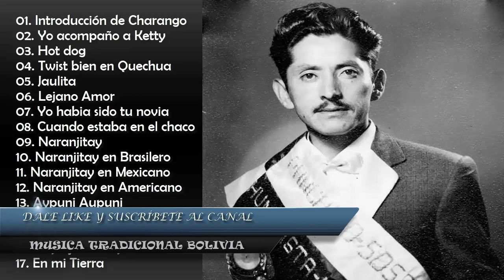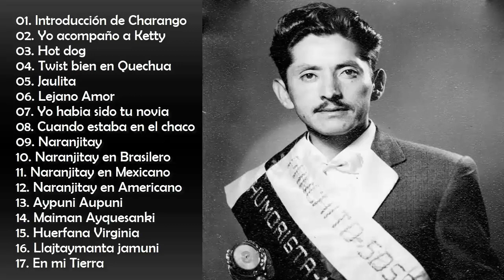PANCHITO SOSA || EL MEJOR ESPECTACULO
Panchito SOSA EL MAYOR ESPECTACULO
En el canal encontraras:
Coplas de Todos santos
Coplas de todos santos en quechua
coplas de todos santos en cochabamba
coplas de todos santos antiguos
coplas de todos santos 2021
wallunkas 2021
coplas de todos santos 2020
coplas de todos santos 2018
coplas de todos santos 2019
coplas de todos santos 2017
coplas de todos santos 2016
coplas todos santos 2015
coplas todos santos 2016
coplas todos santos 2017
coplas todos santos 2018
coplas todos santos 2019
coplas todos santos 2020
Coplas de doña Celima Torrico
Coplas de doña Betty Mercado
Coplas de Celia Rojas
Coplas de Florencia Camacho
Coplas de Encarna Lazarte
Coplas de Nicomedes Flores
Coplas de Juliana Moya
Coplas de Irma Pereira
Coplas de Lidia Aguayo
Coplas de Modesto Valencia
Coplas de Emiliana Trujillo
Coplas de Celima Torrico
Coplas Betty Mercado
Coplas Celia Rojas
Coplas Florencia Camacho
Coplas Encarna Lazarte
Coplas Nicomedes Flores
Coplas Juliana Moya
Coplas Irma Pereira
Coplas Lidia Aguayo
Coplas Modesto Valencia
Coplas Emiliana Trujillo
Coplas Celima torrico
Musica Tradicional Bolivia
Laureano Rojas
Lauro y compañia